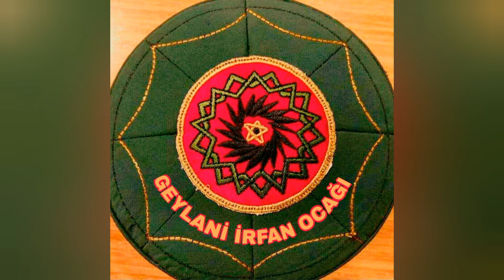Islam Spiritualität Deutsch (Der Sultan und sein Wesir)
Der Sultan und sein Wesir.
Der Nutzen von jedermanns Eigenschaften, im Vorzug zum Wissen ohne passende Eigenschaft.

Facebook page liken!!!

Instagram folgen!!!